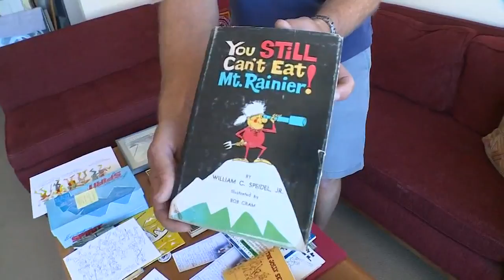Former KING 5 weatherman Bob Cram dies